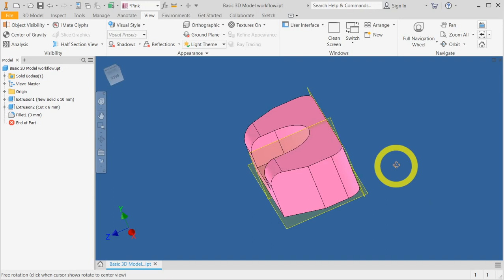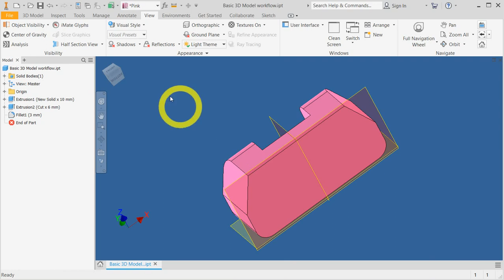Setting New Front and Isometric View in Autodesk Inventor